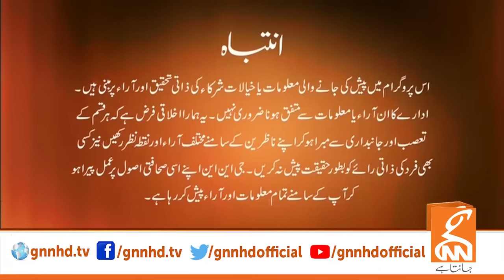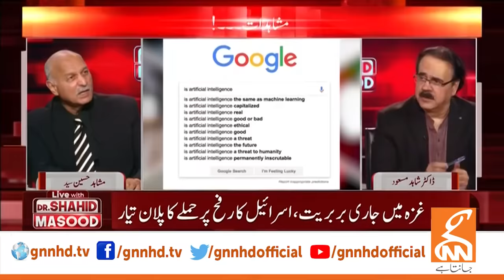Mushahid Hussain Syed Exclusive Interview | LIVE With Dr. Shahid Masood | 29 March 2024 | GNN